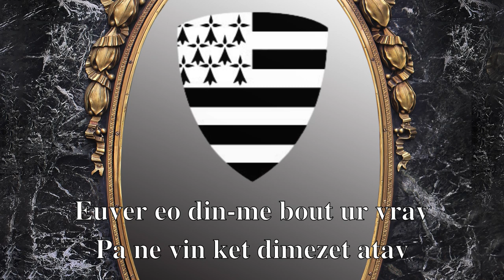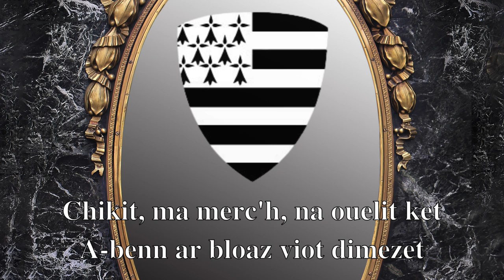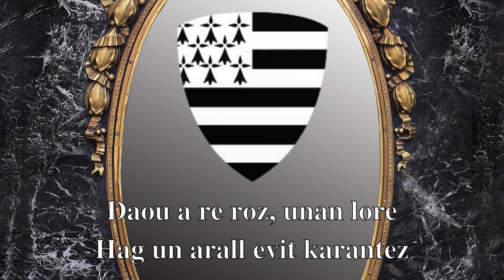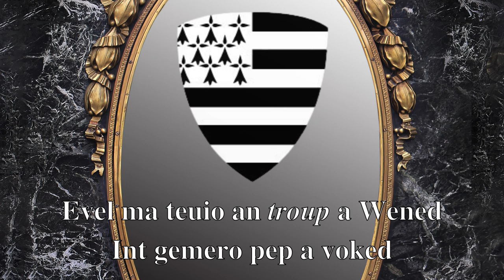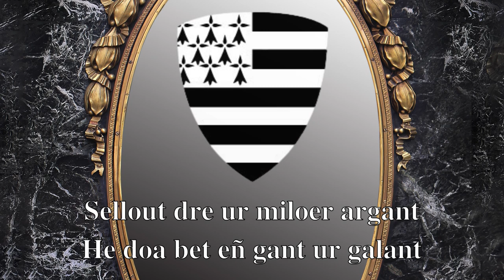Ar miloerioù argant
Kan hengounel eus bro Wened.
Kanet eo amañ gant Claire Boucher e 2022.